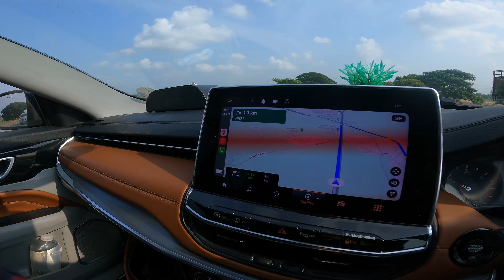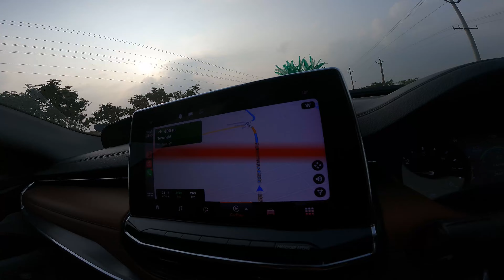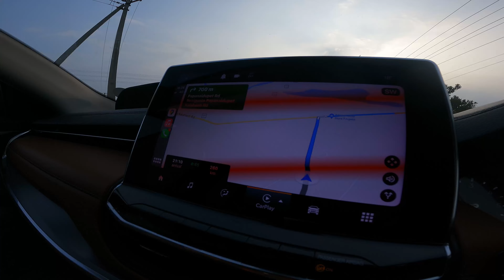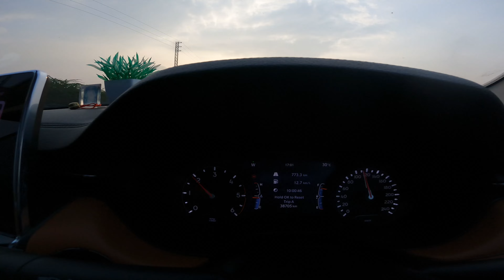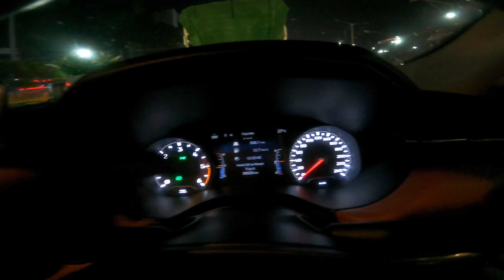VIZAG to BANGALORE via TIRUPATI | ROADTRIP 😍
Vizag to Bangalore is one of the most scenic roadtrips that you can do along the Eastern Coast of India with NH16 continuing from Vizag all the way through Tirupati.
However, at a distance of 1000 kms, it is one of the longest rides to cover and in this video, we have had fun along the way and now you can too:)

We made it from Vizag to Bangalore in 12.5 hours and this was one of the most fun roadtrips😍  we've had in a long time:D

Dance, games and another session of this/that were played in this video!!

On this channel, we upload videos which are completely travel based in which we cover the unexplored places through the 8th Wanderer's eyes!

Watches I wear :
Armani Exchange
Tommy Hilfiger
Apple Watch Series 6 (GPS + Cellular)

Sunglasses we wear:
Ray-Ban Aviators
Vincent Chase Wayfarers
Vincent Chase Clubmasters

Camera Gear we use:
Apple iPhone 13 Pro Max
Apple iPhone 7 plus
GoPro Hero 9 BLACK
GoPro Media Mod
Ulanzi MT-09 Extention Vlog Tripod